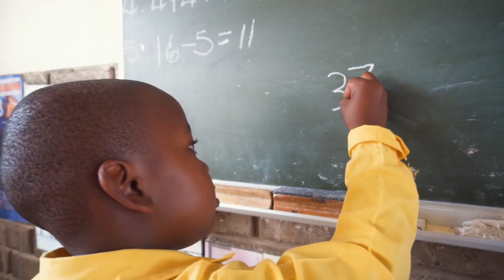ride4mrp foundation 2019 cadence insert720p